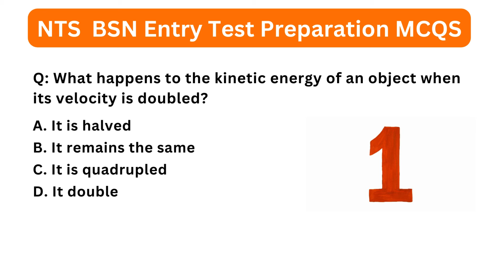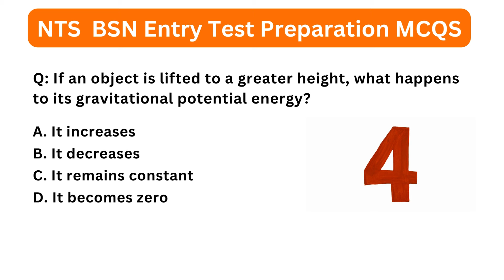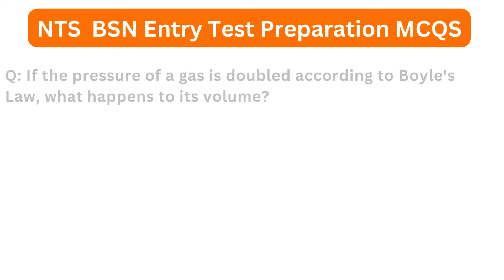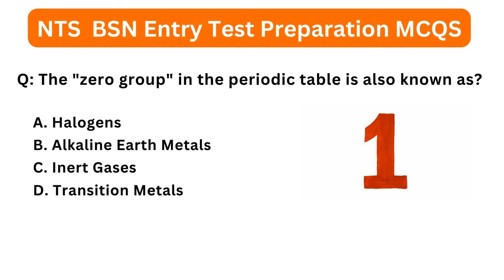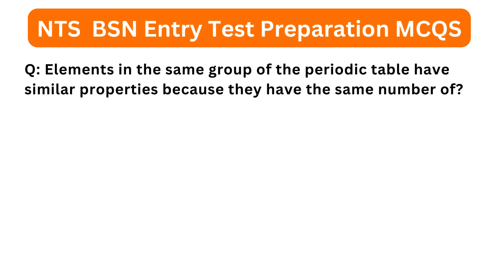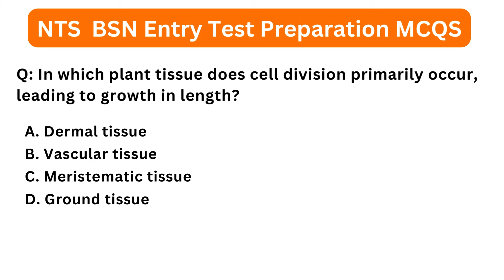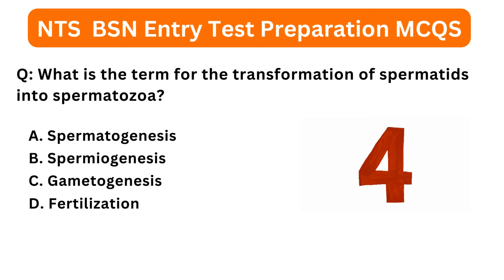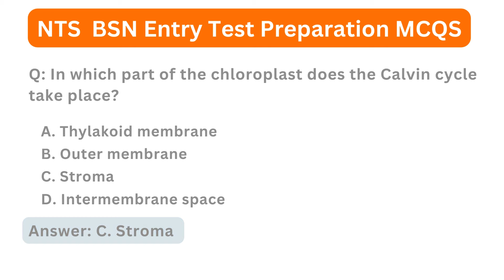Physics , Chemistry and Biology MCQs I BSN Admission Entry Test I NTS BSN test Preparation I DNSK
In this video, you will learn about important mcqs of all chapters of Physics, Chemistry and biology  that we have covered in NTS BSN Entry Test Preparation 2024 I Directorate of Nursing Sindh Karachi

BSN Admission
NTS Entry Test
Bsc nursing entrance exam biology class
biology mcqs for competitive exam
Chemistry Mcqs
Physics Mcqs
Nursing School Entrance Exam
Nursing Admission Test
BSN NTS Test
Nursing Entrance Exam Tips
NTS Test Preparation
Nursing School Admission
NTS Exam Strategies
BSN Entry Test Guide
Nursing College Admission Test
NTS Test Tips for BSN
Nursing Entrance Exam Practice
BSN Admission Process
NTS Exam Pattern
Nursing School Interview Tips
NTS Test Syllabus
BSN Admission Requirements
How to Prepare for the BSN Entry Test
Nursing Entrance Exam Questions
Biology MCQs
BSN entry test
Nursing entrance exam
Biology questions for nursing
Nursing admission test
Directorate of Nursing Sindh Karachi
BSN Nursing Admission 2024
BSN entrance exam preparation
Biology quiz for nursing students
Multiple choice questions for BSN
Nursing entrance test practice
Bio MCQs for BSN admission
BSN exam questions
 Nursing entrance test tips
BSN admission test syllabus
Biology test for nursing aspirants
Nursing entrance exam pattern
BSN entrance exam study guide
Biology mock test for nursing
Practice questions for BSN entrance